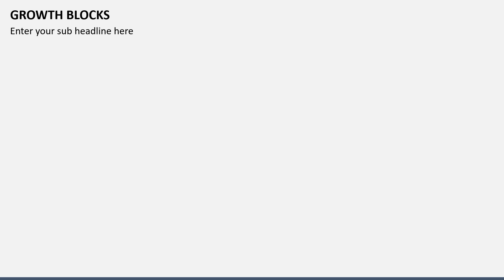Growth Blocks Animated PowerPoint Slides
Download our editable Growth Blocks template for Microsoft PowerPoint and Google Slides to represent the building blocks of a business's success.